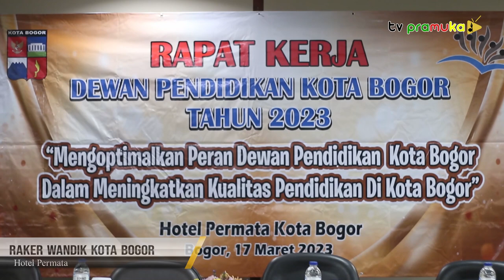[SalamPramuka] Edisi Minggu 26 Maret 2023 - Rapat Kerja Dewan Pendidikan Kota Bogor